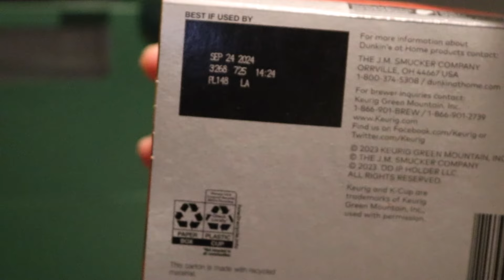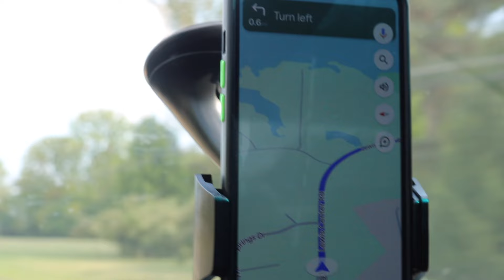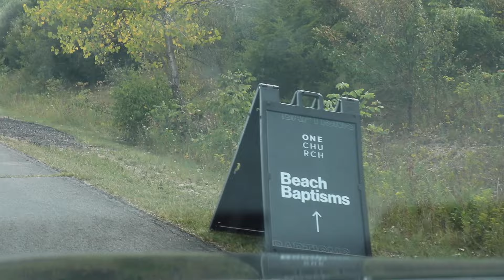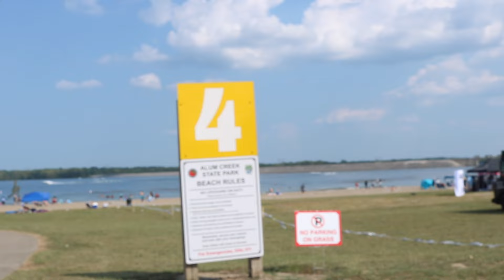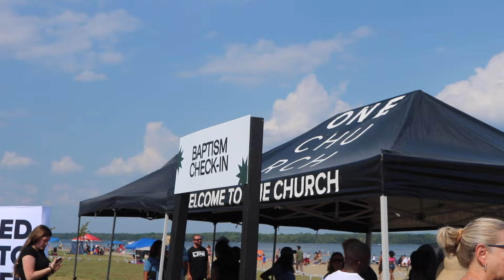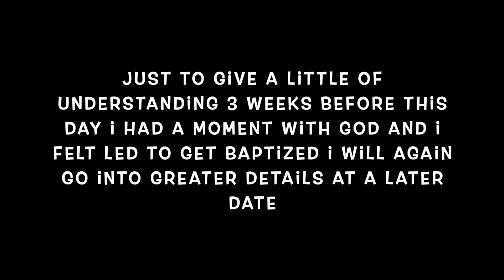VLOG 22 | August 25th | Beach Day | Going Public | Trying Korean Fried Chicken | Self Reflection